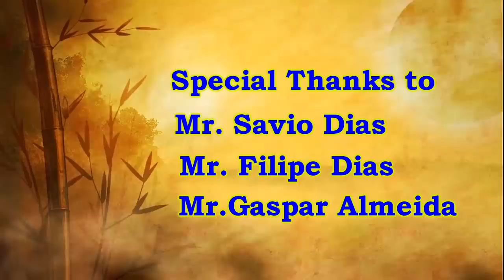New Konkani Song 2021 - FR. CONCEICAO - By Edwin D’Costa Latest Song Goa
MY SPECIAL SONG TO OUR BELOVED FR.CONCEICAO